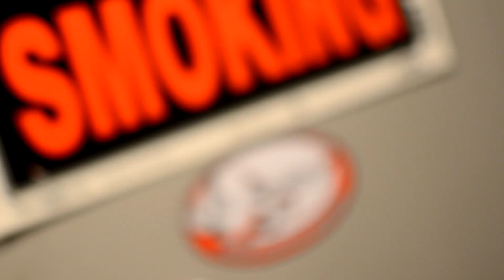SSV VapeLab - IWABO - Button It Up.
iwrestledabearonce let us bring the mobile VapeLab up to Denver's Marquis Theater where they showed us that when they Ride the Wave, it usually melts the paint off the walls.  These wrastlers are amazing.